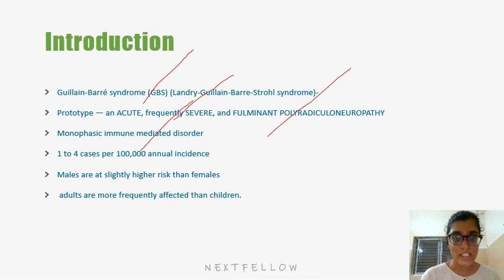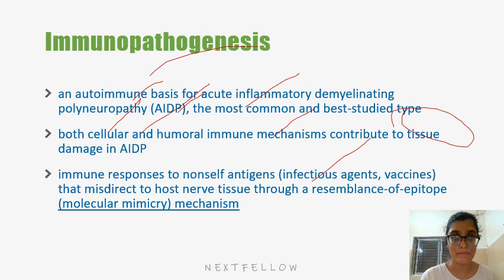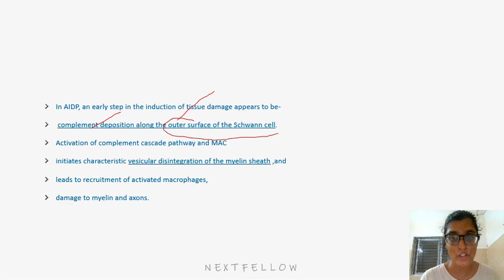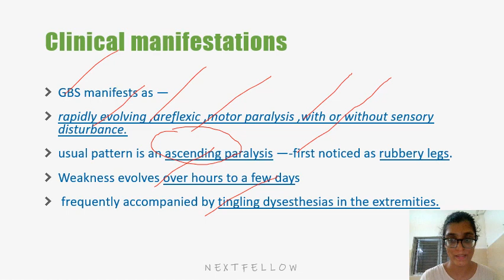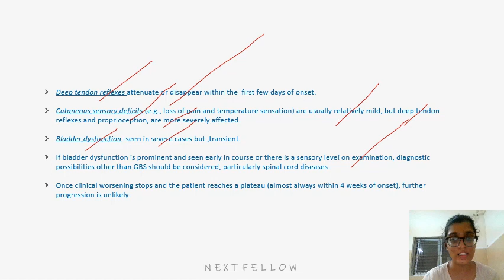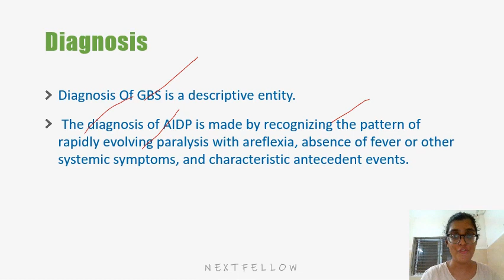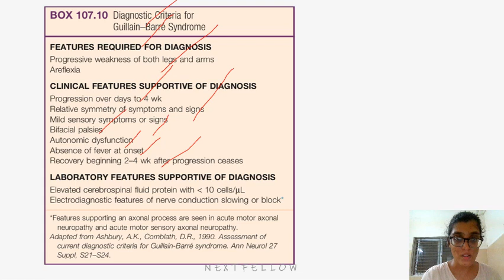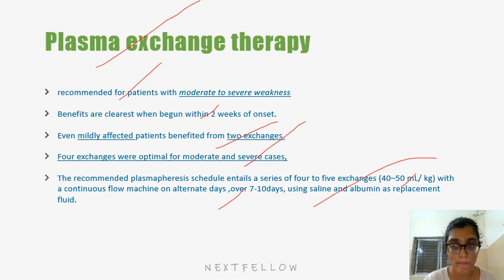General Medicine GBS concept for neetpg Inicet Fmge Next mbbs